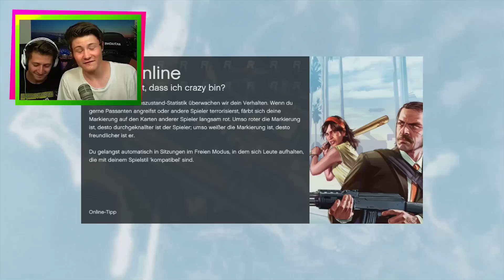STREIT zwischen KEV & DNER wegen izzi? - WAZZUP? | GTA ONLINE #149 Let's Play GTA Online mit Dner